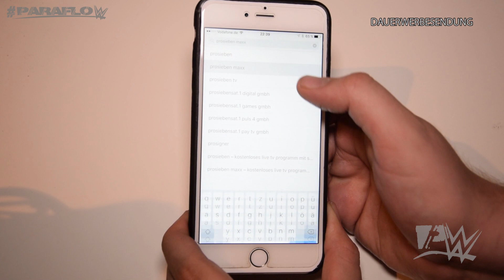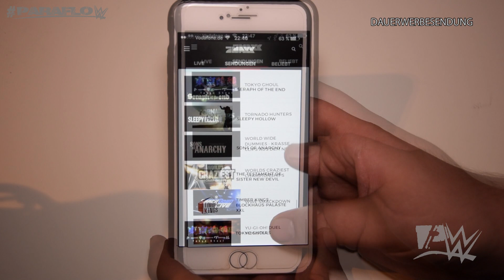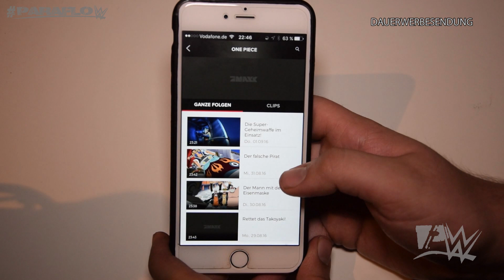WWE SmackDown Live legal im Livestream & On Demand || ProSieben Maxx App Vorstellung (DEUTSCH)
Heute stelle ich euch mal die App von ProSieben Maxx vor, in der ihr neben SmackDown Live auch vielen anderen Content völlig kostenlos schauen könnt.

▬▬▬▬▬▬▬▬▬▬ஜ۩۞۩ஜ▬▬▬▬▬▬▬▬▬▬▬▬▬▬

▬▬▬▬▬▬▬▬▬▬ஜ۩۞۩ஜ▬▬▬▬▬▬▬▬▬▬▬▬▬▬

▬▬▬▬▬▬▬▬▬▬ஜ۩۞۩ஜ▬▬▬▬▬▬▬▬▬▬▬▬▬▬

▬▬▬▬▬▬▬▬▬▬ஜ۩۞۩ஜ▬▬▬▬▬▬▬▬▬▬▬▬▬▬

▬▬▬▬▬▬▬▬▬▬ஜ۩۞۩ஜ▬▬▬▬▬▬▬▬▬▬▬▬▬▬

▬▬▬▬▬▬▬▬▬▬ஜ۩۞۩ஜ▬▬▬▬▬▬▬▬▬▬▬▬▬▬

▬▬▬▬▬▬▬▬▬▬ஜ۩۞۩ஜ▬▬▬▬▬▬▬▬▬▬▬▬▬▬

*Die Amazon-Links hängen mit dem Partnerprogramm von Amazon zusammen. Sie dienen dem potentiellen Käufer als Orientierung und verweisen explizit auf bestimmte Produkte hin. Sofern diese Links genutzt werden, kann im Falle einer Kaufentscheidung eine Provision ausgeschüttet werden